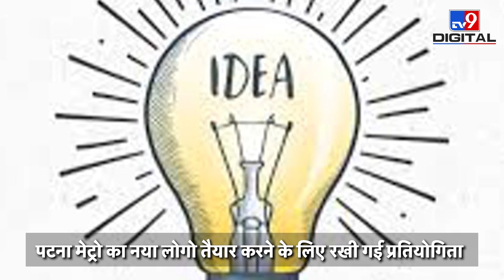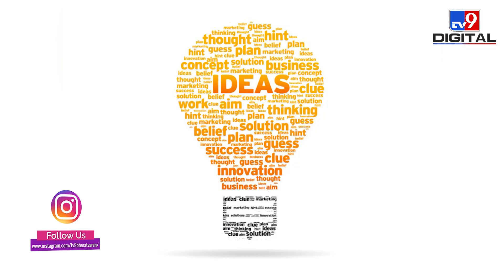Patna Metro का LOGO बनाने वाले विजेता को मिलेगा 50 हजार का इनाम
Patna Metro का लाै तदुद  तैयार करने के लिए अब आम जनता की मदद लेने का फैसला लिया गया है. इसके लिए एक Competition रखी गई है जिसमें आम जनता अपनी Creativity से Bihar को Represent करते हुए लोगो तैयार करेगी और जिसका लोगों सबसे अच्छा होगा उसे Metro Corporation की तरफ से इनाम दिया जाएगा.  पटना मेट्रो का नया लोगों बनाने वाले को 50 हजार रुपये का इनाम दिया जाएगा.
Credit: Priyanksha/Producer | Vikash Bharadwaj/Editor